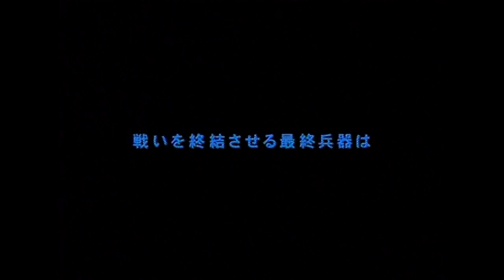映画 ウルトラヴァイオレット 予告編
解説
新種のウイルスに感染した超人間“ファージ”と、彼らを抹殺しようとする人間の攻防を描いた近未来アクション。監督は『リベリオン』のカート・ウィマー。ファージの戦士ヴァイオレットを『バイオハザード』シリーズのミラ・ジョヴォヴィッチが熱演する。上海ロケによって生み出されたスタイリッシュな近未来世界の映像と、剣と銃を駆使したアクロバティックなアクション、さらにはミラの美しきスーパーヒロインぶりが見どころ。Yahoo映画より。

あらすじ
人間の政府によるファージの抹殺運動激化に伴い、ファージの夫を政府に殺された過去を持つヴァイオレット（ミラ・ジョヴォヴィッチ）。今やファージの地下組織の中でも最強の女戦士と化した彼女は、政府が開発した最終兵器を奪うべく政府のビルに乗り込む。しかし、その最終兵器とは9歳の人間の少年（キャメロン・ブライト）で……。

ウルトラヴァイオレット
Ultraviolet
監督 カート・ウィマー Kurt Wimmer
脚本 カート・ウィマー
製作 ジョン・バルデッチ
ルーカス・フォスター
製作総指揮 スー・ジェット
チャールズ・ワン
トニー・マーク
出演者 ミラ・ジョヴォヴィッチ Milla Jovovich
キャメロン・ブライト
ニック・チンランド